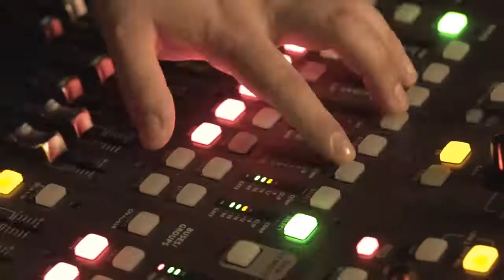Performer4 - Video4 - Matrix Music Agency